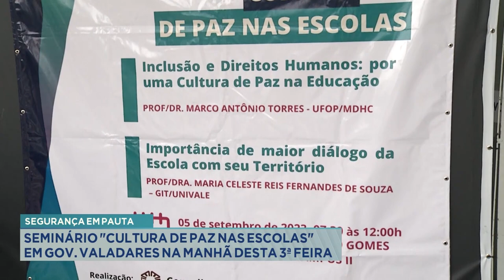Segurança em pauta: Seminário "Cultura de paz nas escolas" em Gov. Valadares na manhã desta 3ª feira